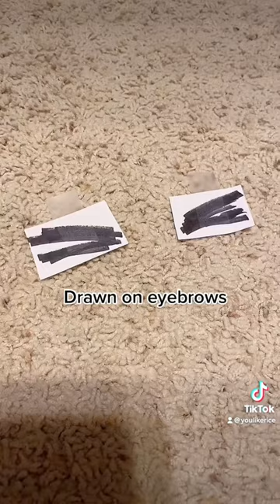Budget Rengoku Cosplay